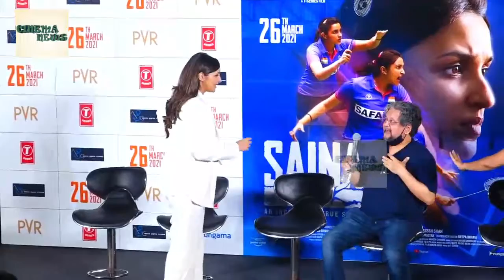Saina: Official Trailer Launch | Parineeti Chopra | Bhushan Kumar | Releasing 26 March 2021